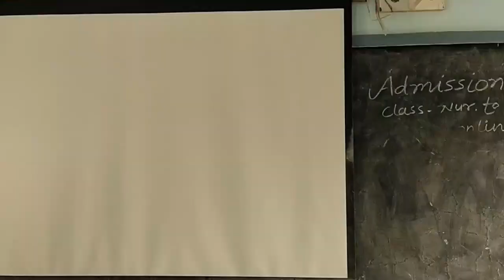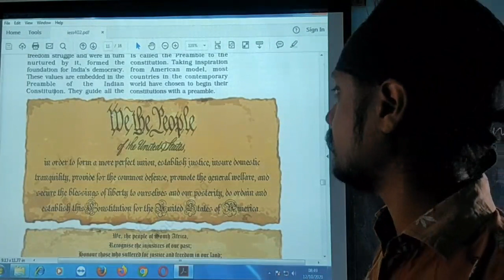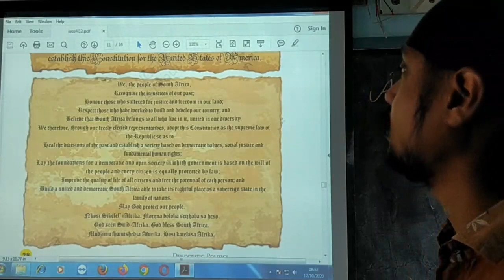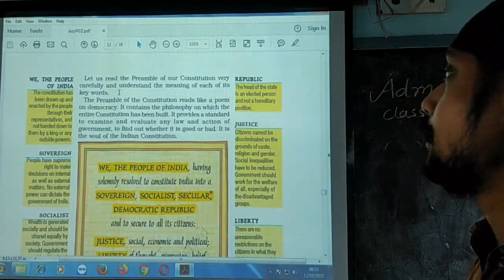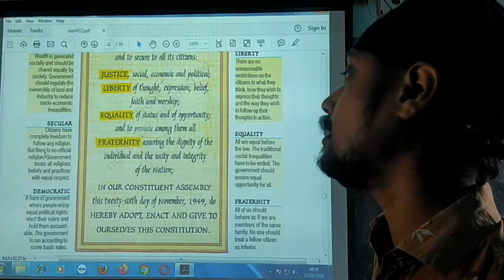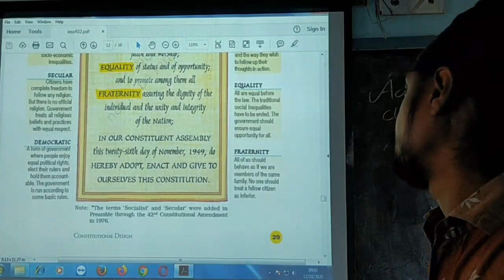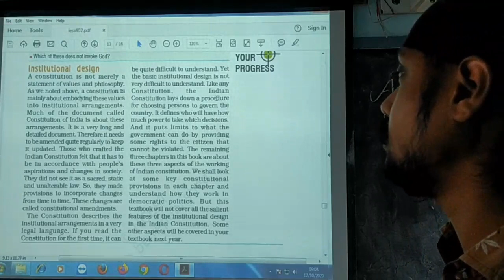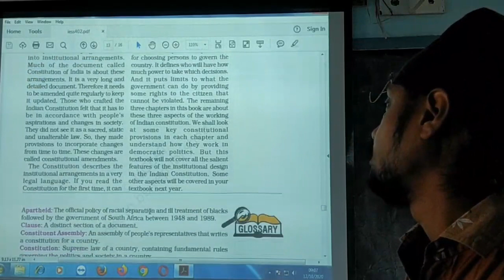Class 9th Political Science Chapter 2 Part 5 Constitutional Design